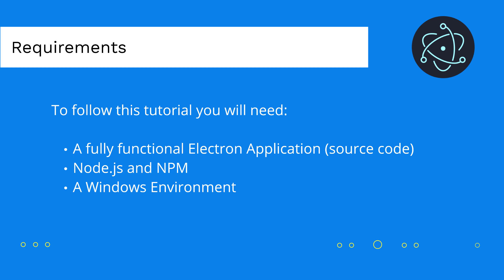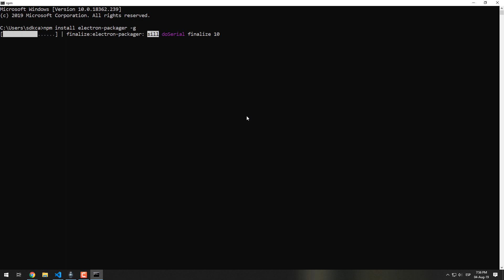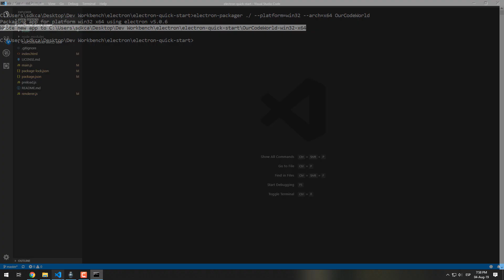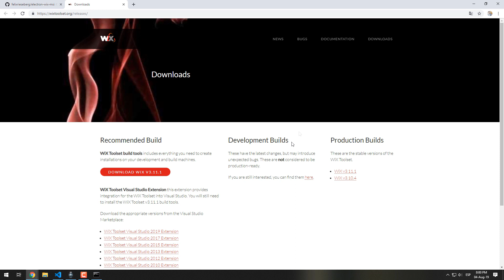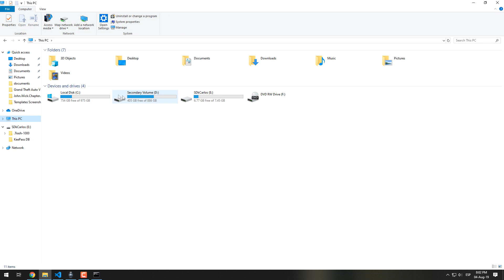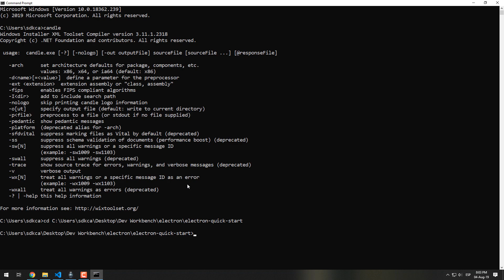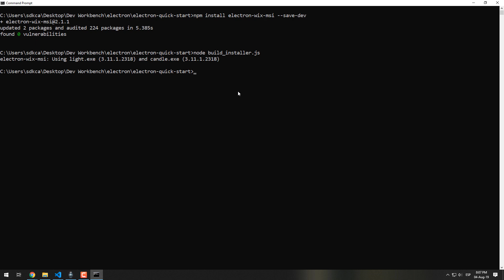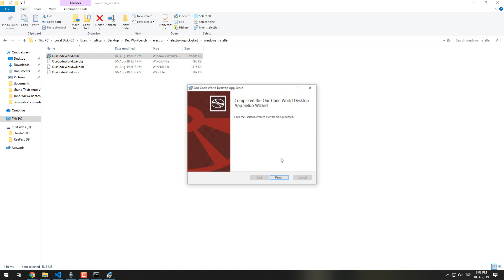How to create a MSI Installer in Windows for an Electron Framework Application